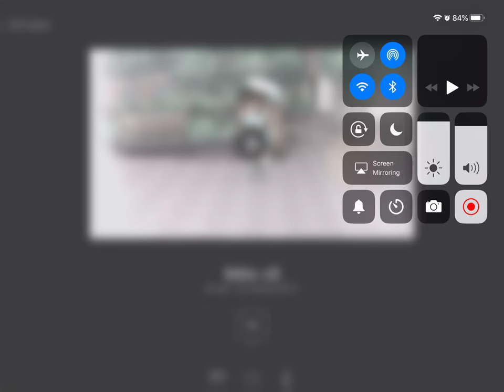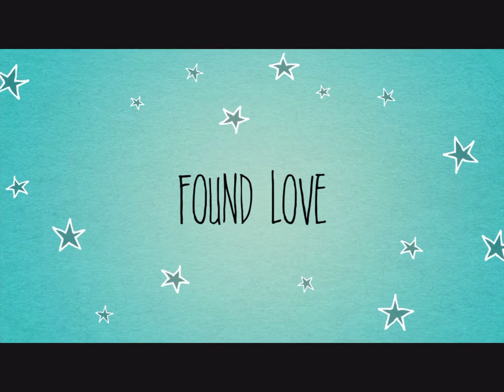The boy and girl || Trailer || in 2020 || sorry I’m to lazy